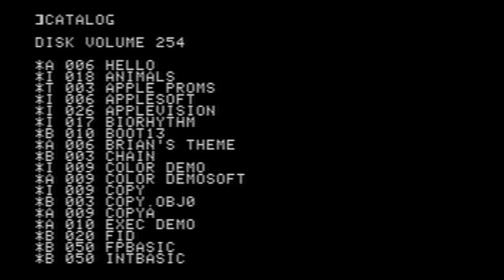Apple Vision by Bob Bishop (Demo Apple II)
Platform : Apple II
Type : Demo
Release date : april 1978